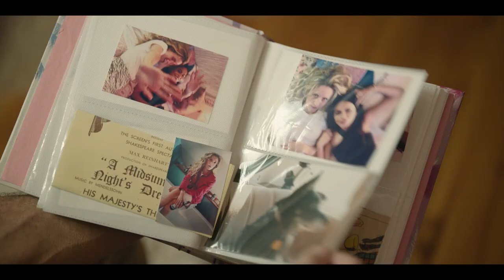Evelyne Brochu | FRENCH GIRL / CHEZ LES BEAUX-PARENTS (2024) | Official Trailer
Sweet Gordon, an affable English teacher in Brooklyn, has beaten the odds; a French Girl has fallen in love with him and he’s fallen even harder back. But their future is thrown into limbo when she interviews for an executive chef position in her hometown of Quebec City. To Gordon’s dismay her future boss also happens to be her former lover, a celebrity Chef with oceanic eyes and a hit TV show. Good luck Gordon.

Cher Gordon, un professeur d’anglais à Brooklyn a déjoué le sort; une Québécoise est tombée amoureuse de lui et il est tombé encore plus follement amoureux d’elle. Mais leur avenir est plongé dans les limbes lorsqu’elle passe un entretien pour un poste de chef exécutif dans sa ville natale de Québec. À la consternation de Gordon, son futur patron s’avère également être son ancienne amoureuse, une célèbre chef à la tête d’une émission de télévision à succès. Bonne chance Gordon.

CAST | Evelyne Brochu, Vanessa Hudgens, Zach Braff, Luc Picard, Antoine Olivier Pilon, Charlotte Aubin, William Fichtner
DIRECTOR | James A. Woods & Nicolas Wright
WRITING | James A. Woods & Nicolas Wright